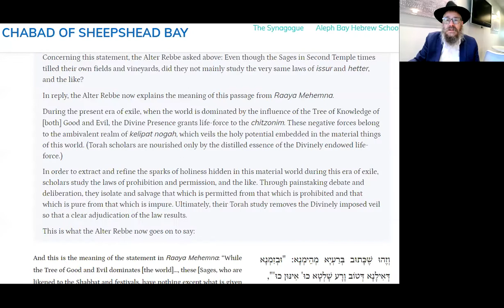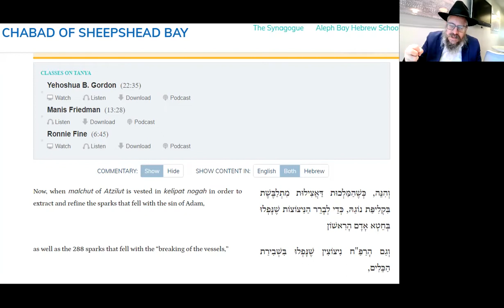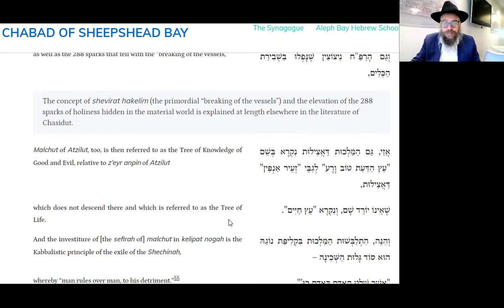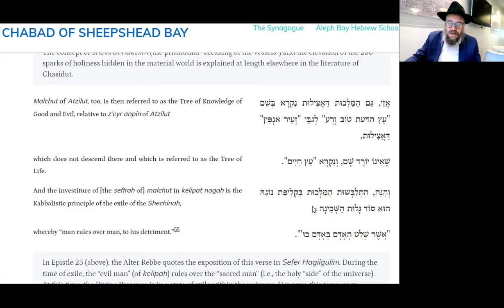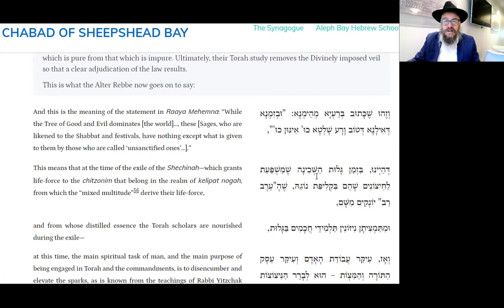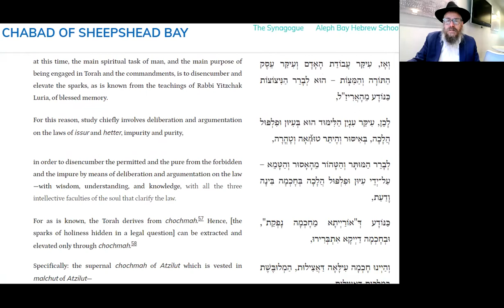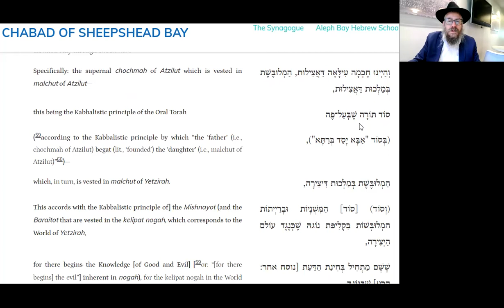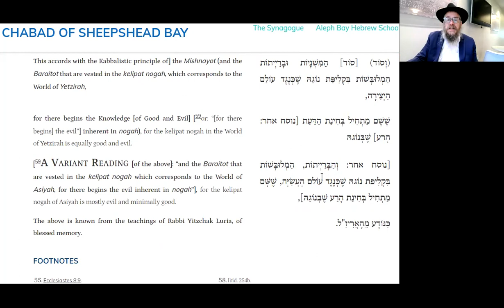DIFFERENCE BETWEEN A TEACHER & AN EDUCATOR -Daily Tanya No. 317 Cheshvan 8~Igeret Hakodesh CH 26-5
20 Minutes Daily Tanya class with Rabbi Shlomo Zalman Cohen
Chesvan 8
Thursday October 14, 2021
Igeret Hakodesh Chapter 26-5
ספר התניא - אגרת  הקודש סימן כו 5